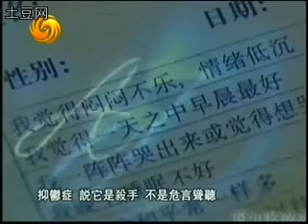7 8 10